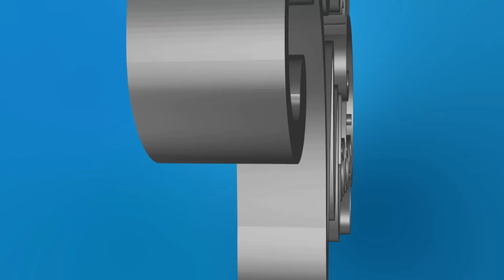NIBYO SIMBIHISA NDI UMUKIRE! GUSA NARI UMUKENE UTAGIRA N'ICYO KURYA😢URARIRA ARIKO DISI URANASEKA🤣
NIBA UFITE INKURU YAWE WIFUZA KUDUSANGIZA